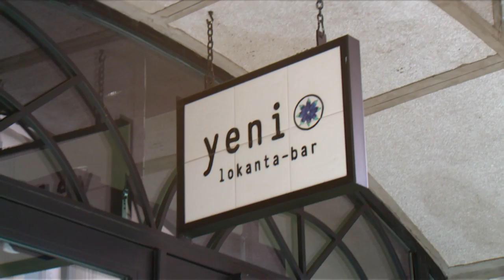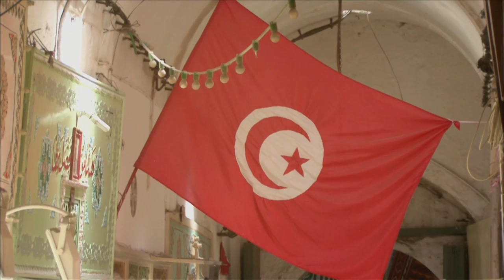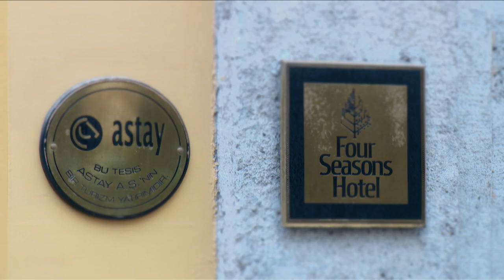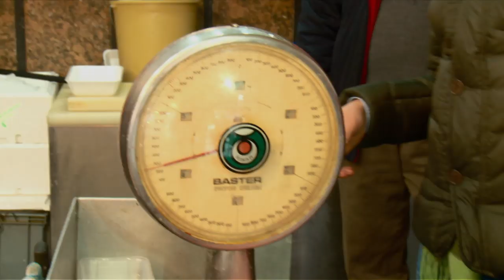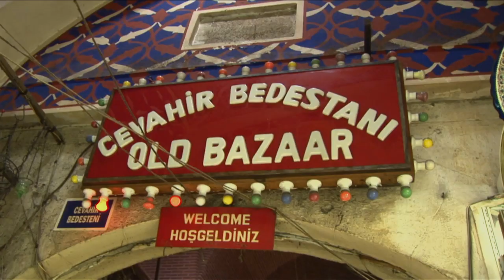Istanbul's Amazing Cuisine: A Chef's View | Full Documentary | TRACKS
3 Chefs, 1 City is a sexy and stylish television invitation to the global food revolution.

Each episode features 1 city and 3 Chefs who take the viewer on a personal tour to showcase their kitchen skills, restaurant, the city's culinary scene and their own passion for food and wine.

3 Chefs, 1 City offers the viewer a curated look into the passion and the personality of 3 diverse culinary leaders, whether they're already famous, up and coming, or simply the most notorious Chefs in the business.

It's rare access and an insider's view of food culture as lived by the industry's leaders. 3 Chefs, 1 City is a platform to bring food love to the world.

Content licensed from Beyond Distribution